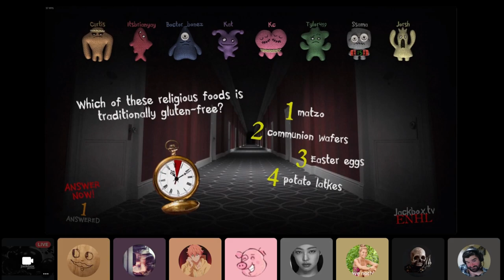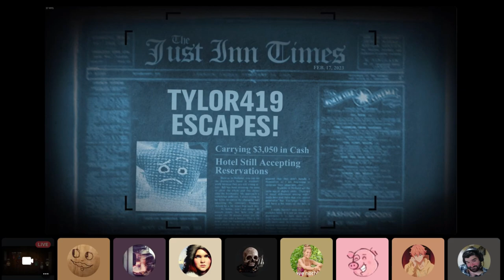FE Plays Trivia Murder Party 2: "Let's touch swords!"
ft. Curtis, Boc, KC, Sami, Brian, Kat, Josh and Reaper

The gang closes out Jackbox night with a Trivia Murder Party where Brian, Boc and Curtis cannot figure out rotary phones. Sami has a bomb and KC's odds at the loser wheel are slim at best.